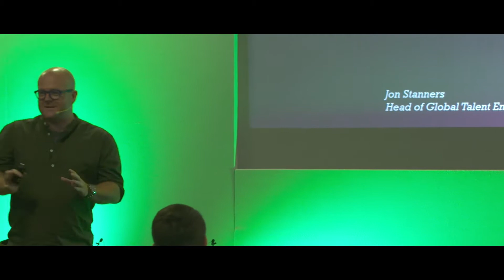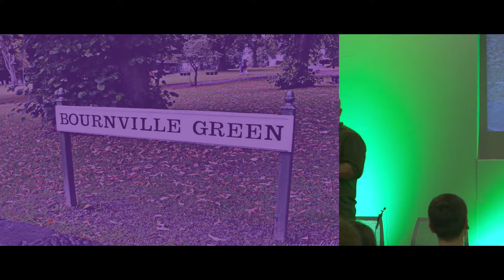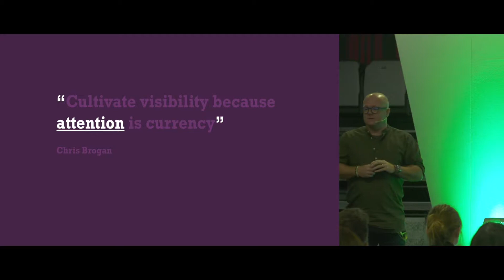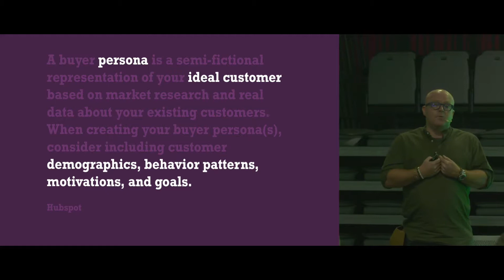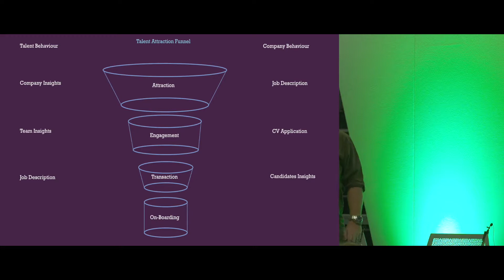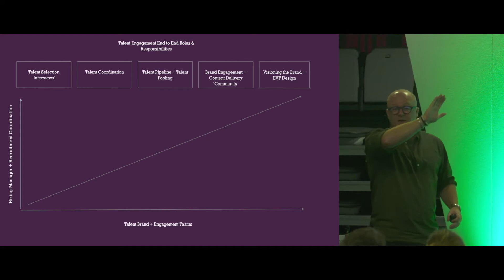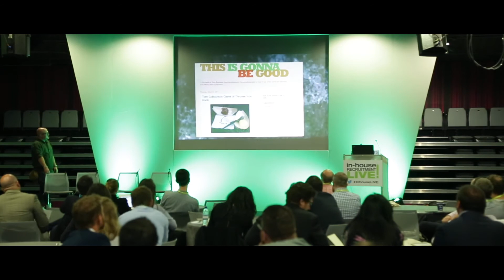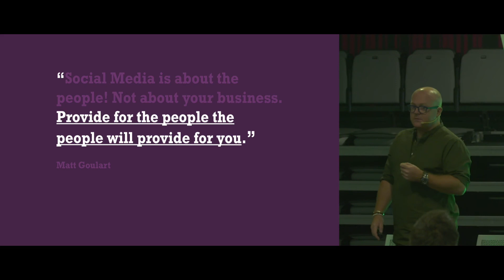Act & Engage Differently to get Ahead in Recruitment | Jon Stanners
Processed job descriptions are not what attract candidates anymore. Candidates expect to learn how a job can help them develop, they want to be engaged with the employer throughout the application process.

At In-house Recruitmet LIVE! 2017, Jon Stanners, Head of Global Talent Engagement at Telefonica Alpha, tells us how to transition to a new way of thinking to attract the best talent.